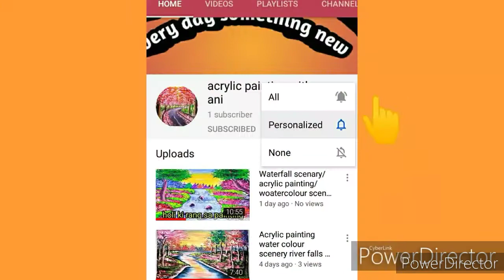Beautyful indian village scenery acrylic painting/watercolour scenery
Hi friends